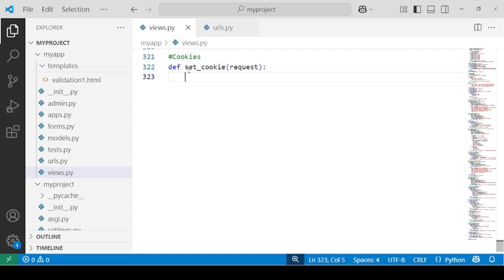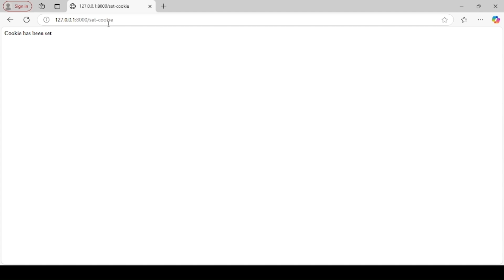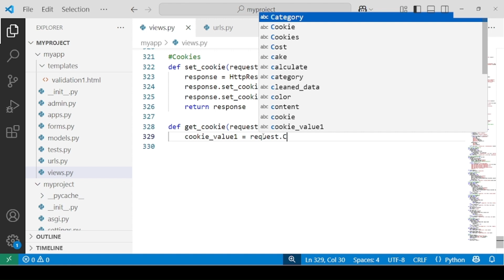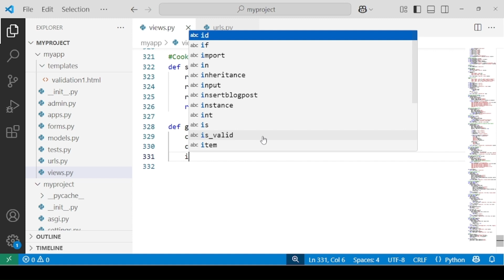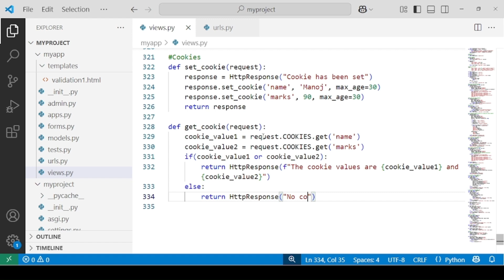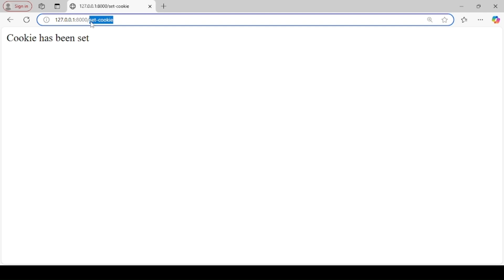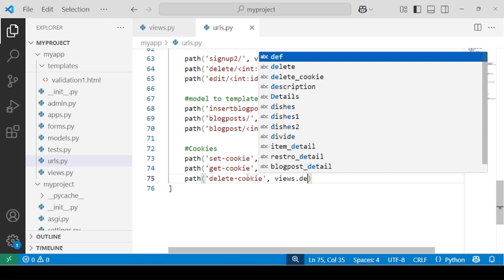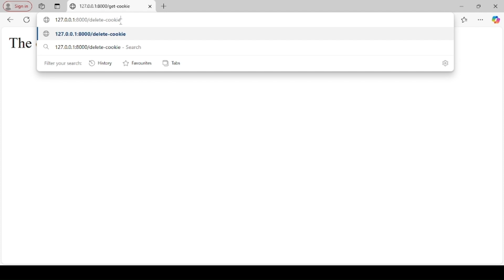Django cookies #24 | Django Basics: Dive into Web Development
In this video, I'll walk you through the process of working with cookies in Django using a practical example. We'll start by learning how to set a cookie in the user's browser through the server response. Then, I'll show you how to get a cookie to retrieve stored information. Finally, we'll cover how to delete a cookie when it's no longer needed. By the end of this tutorial, you'll understand how to manage cookies in Django to store and access small pieces of user data efficiently. Whether you're a beginner or looking to refine your skills, this video will help you master cookie handling in Django.